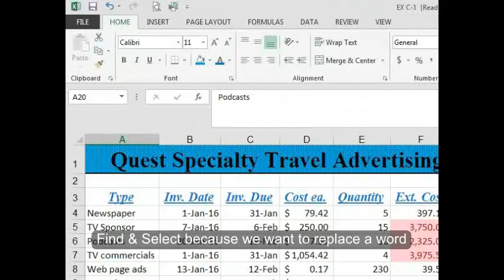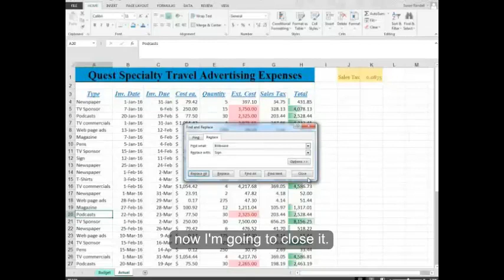Excel Unit C Part 6